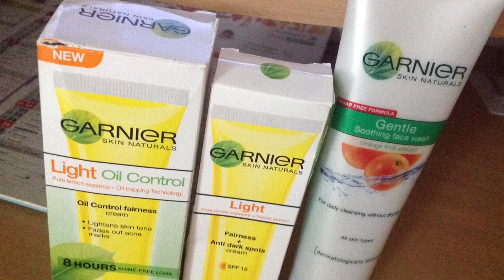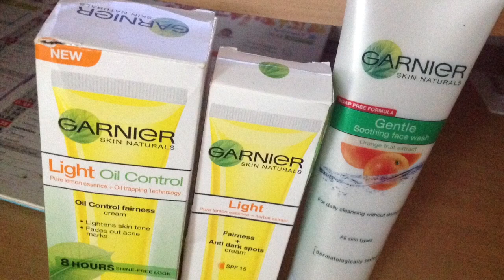La Gamme Éclaircissante Anti Tâches Garnier light Made Pakistanaise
Cette Gamme de Beauté Éclaircissante pure de Beauté et Éclaircissante De garnier made in pakistan est disponible et efface les Tâches et les boutons